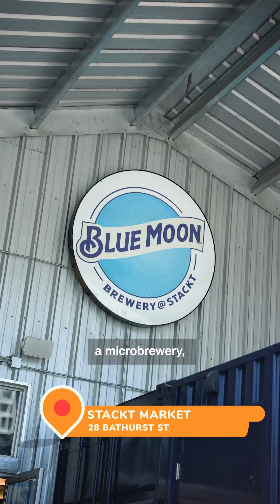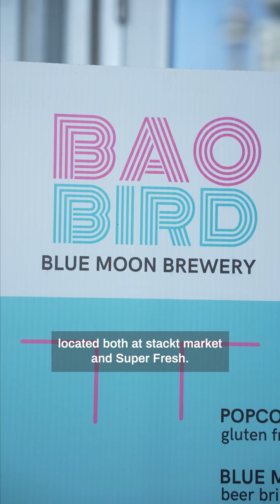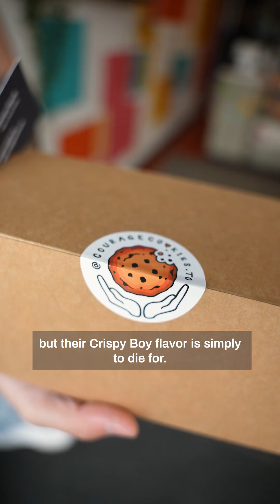9 Budget-Friendly Hotspots In Toronto For The Ultimate Summer Bucket List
Brace yourselves for an adventure-packed summer that won't burn a hole in your pocket. 🌞🍽️

Patrick Leung takes you on a mouthwatering journey through Toronto's best food and experiences. From stackt market's tantalizing treats paired with stunning city views to the legendary subs and ice cream at Good Behaviour, this guide is your ticket to an affordable and unforgettable Toronto experience. And hey, speaking of saving, check out @tangerinebank for great tips & tools to save and track your spending like a pro. 🎉💸

Host: Patrick Leung
Cam Op: Jeff Isy
Producer/Editor: Daniel Hagon